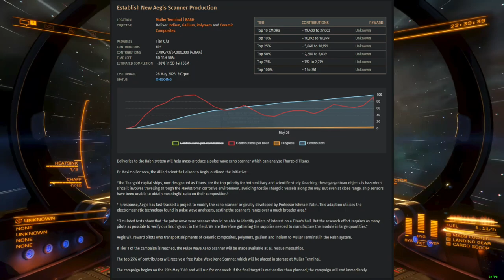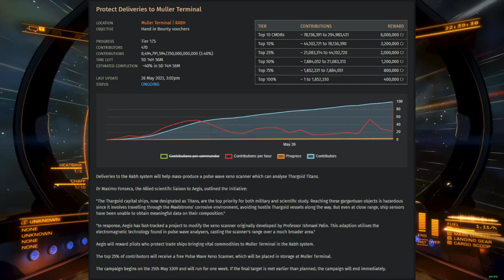Elite Dangerous | Community Goal Reward Overview | May 26th 2023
Overall this goal is only slightly above average, and not something that gets me excited. The module on offer is known to be unlockable afterwards, and will be permanently available. Given the amount of effort required, I doubt that pursuing this module at the CG is more time efficient than unlocking it conventionally, so the only advantage to goal participation is the chance of early acquisition and nothing more.

NOTE: This video was made before the accidental sale of the reward module in game. As there is a credit value assigned to these leaked modules, it is likely that this module will be a single unlock for right to buy unit, rather than a single unlock for single unit trade.

Chapters:
0:00 Intro
0:11 Commodity Goal
1:36 Bounty Goal
2:15 Reward Overview
3:10 Considerations
3:32 Conclusion